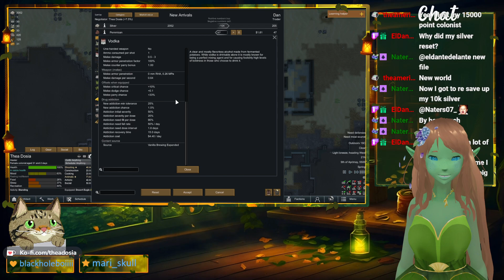RimWorld with RimConnect - The Best Defense is, you know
Kind of a rough stream, I didn't know it yet but I was getting really sick! Sorry!